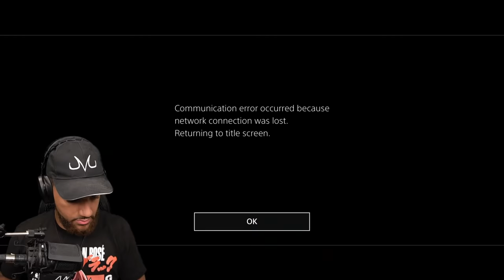Three Idiots Play Dragon Ball Xenoverse 2 ⚡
The Three Idiots (myself, Dotodoya, and Rhymestyle) have played many games in the past together. But shockingly we haven't dabbled in the game a lot of you know me for - Dragon Ball Xenoverse 2. That all changes today!

Deion "SeeReax"